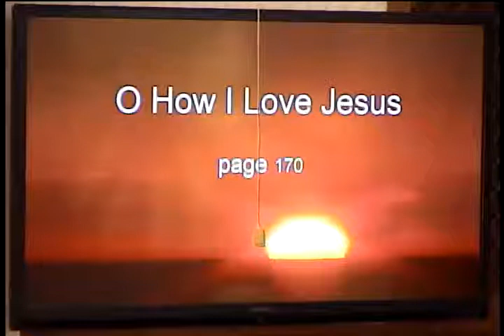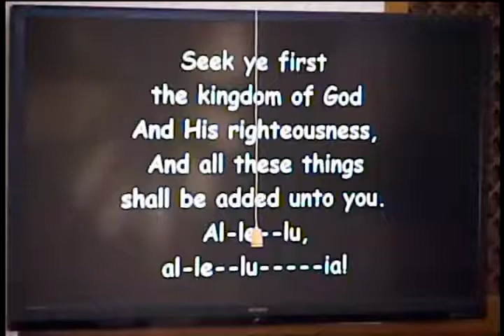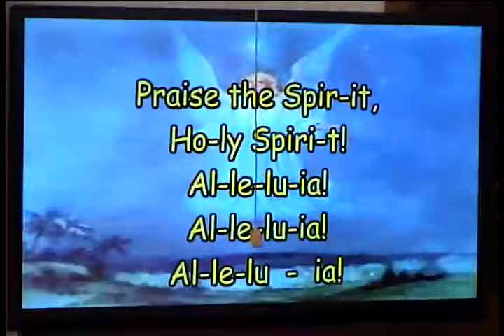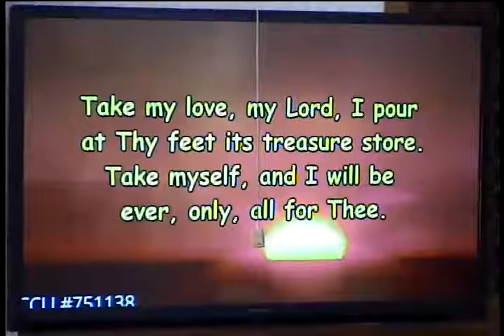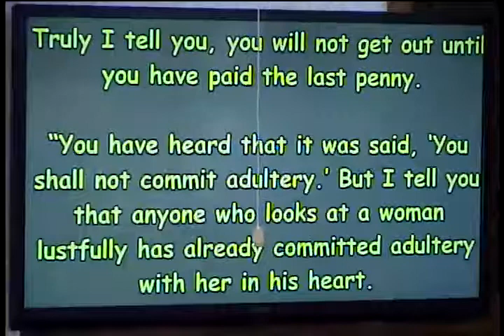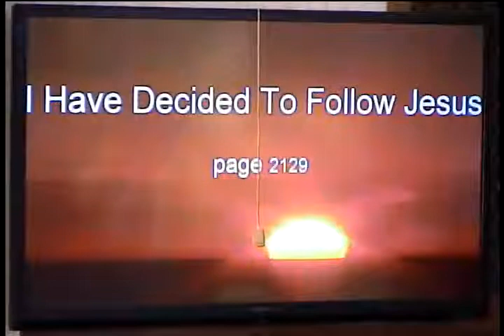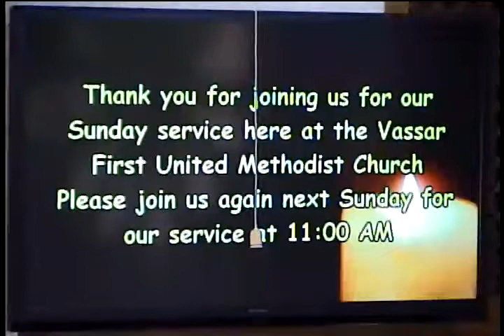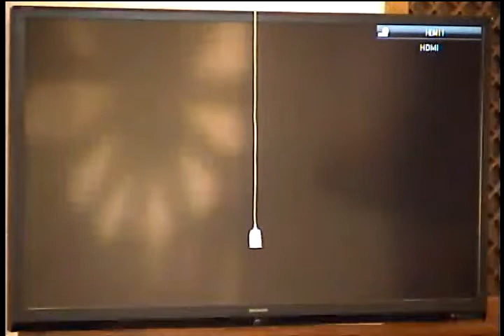Choosing to Follow February 16 2020